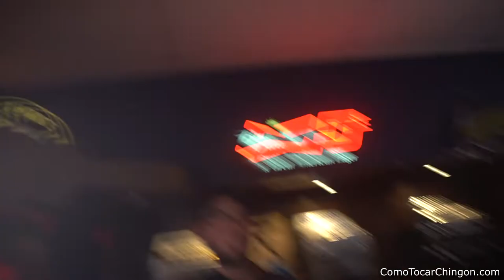Guitarra Electrica Para Musica Sierreño??? Mira este VIDEO!!!